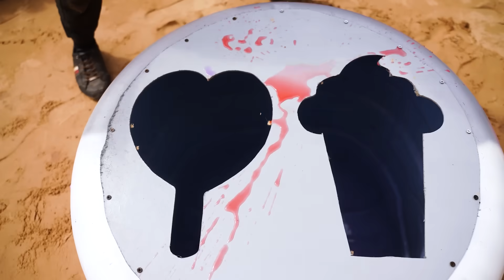Big Toothpaste Eruption from Ice Cream holes, Giant Balloons, Coca Cola, Mtn Dew, Pepsi vs Mentos